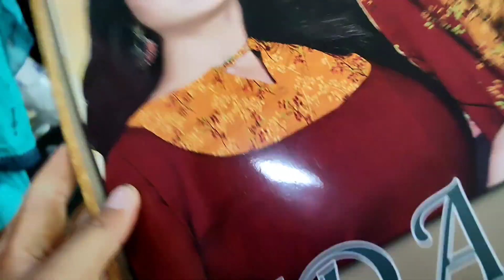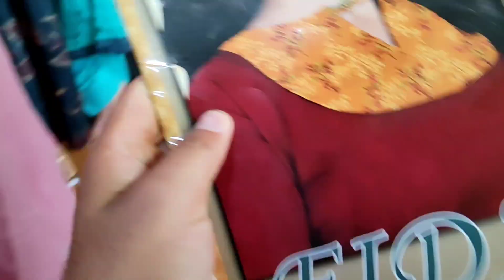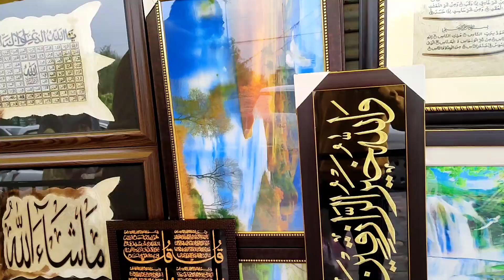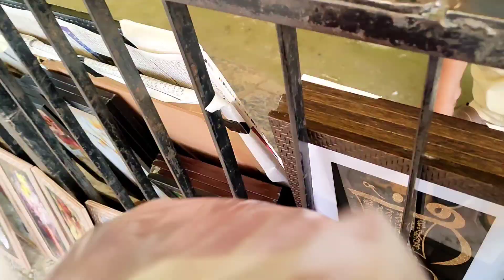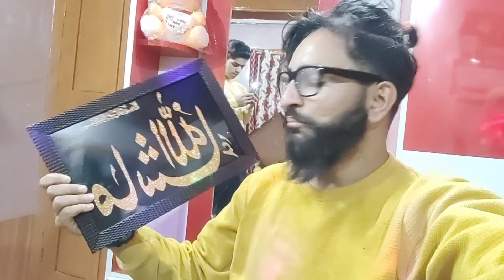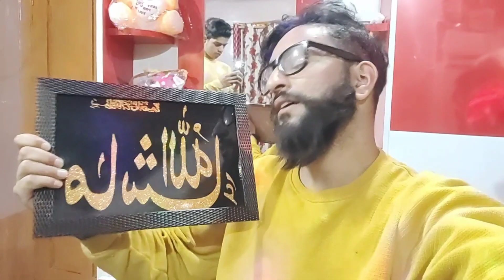DOING SHOPPING FOR MY MARRIAGE || MR ADIL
DOING SHOPPING FOR MY MARRIAGE|| ADIL YATOO
# MRADIL